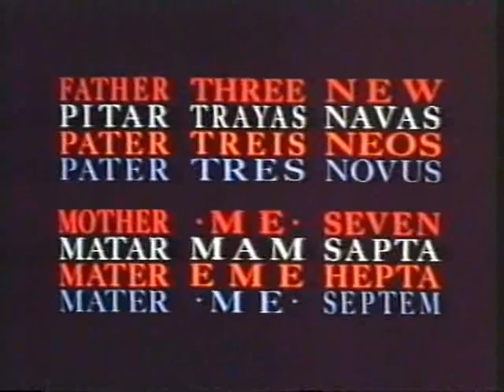Story of English 2(1)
Origins of English: Indoeuropean; Germanic languages
Angosaxon; displacement of Celtic languages; Welsh.
From the BBC video series "The Story of English", narrated by Robert MacNeil, 1986.